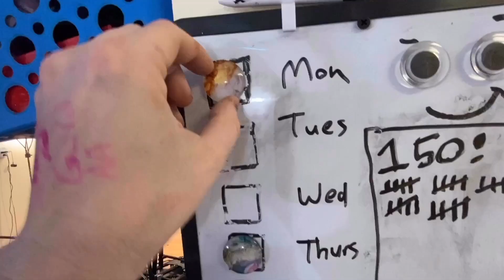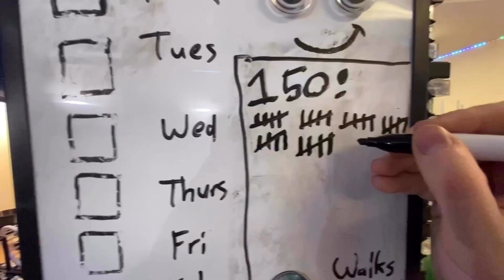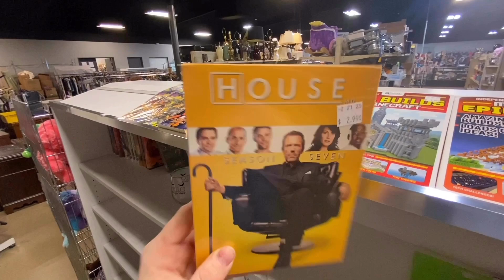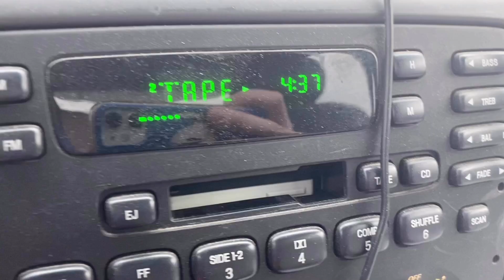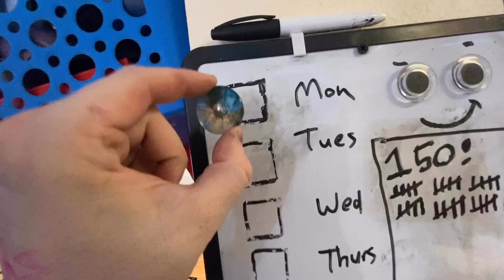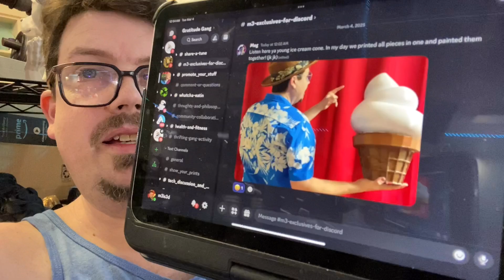3D Printing: The Future of Product Development -H3PBW #214